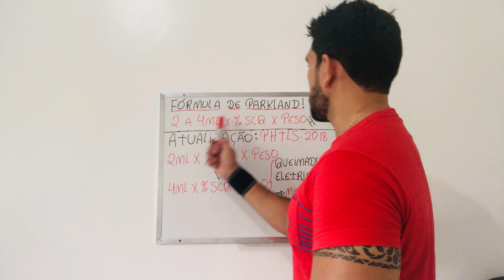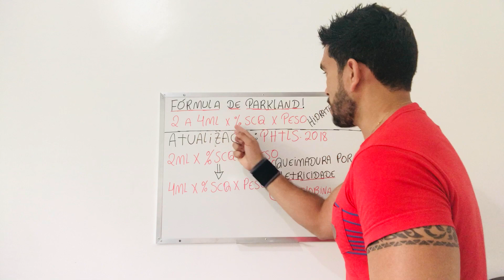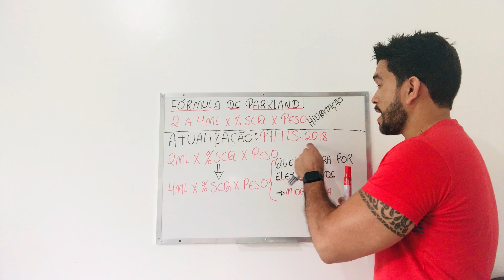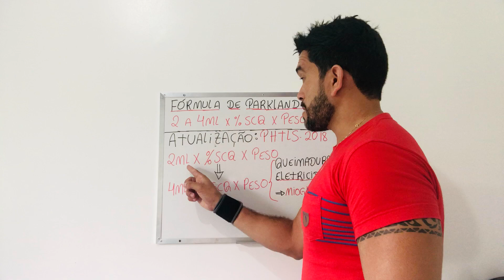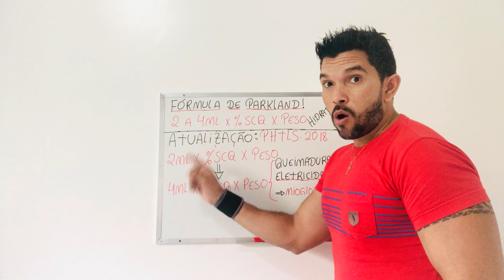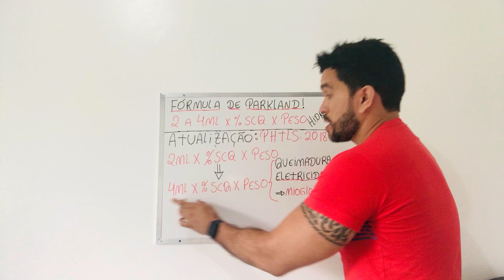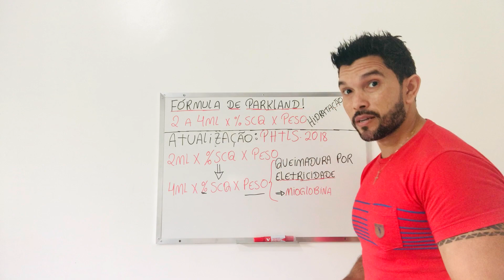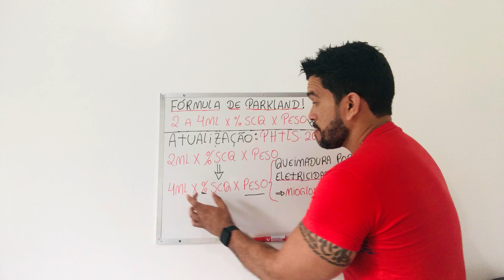Atualização da fórmula de Parkland ( PHTLS ). Professor : welington Oliveira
Ocorreu uma atualização na fórmula de Parkland, em tratamento da vitima de grande queimado.